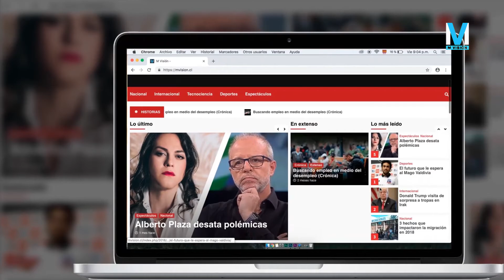M VISIÓN / José Maza en exclusiva / Embarazo adolescente más alto en Latinoamérica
Cap 2: En Latinoamérica la tasa de embarazo adolescente aumentó considerablemente.
El astrónomo José Maza en exclusiva comenta los principales desafíos de la humanidad para llegar a Marte.
El RallyMobil mundial se realizará en Concepción el 2019 y el Parque O´Higgins recibirá la nueva versión de la Fórmula E. Mientras la final de la Copa Libertadores se jugará en el Estadio Nacional.